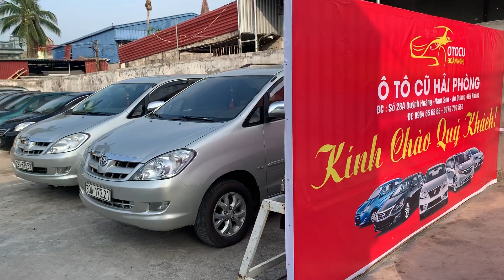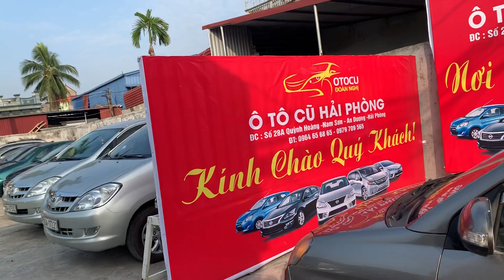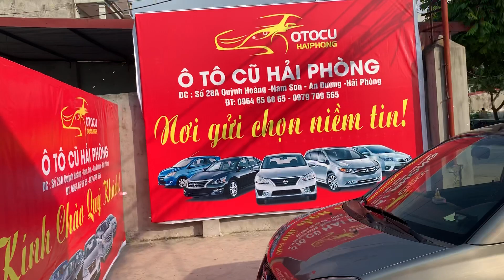16/10 ôtô cũ Đoàn Nghị về rất nhiều mẫu xe giá rẻ tha hồ anh lựa chọn LH 0964656865 / 0979709565